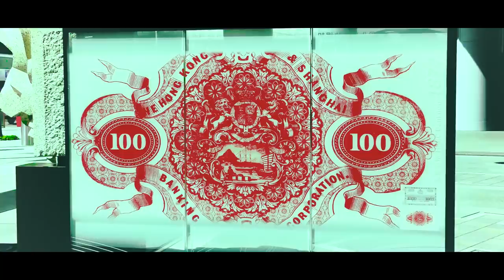Hongkong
Thanks.

Magic of Hong Kong
Hong Kong via Drone
Amazing panorama of Hong Kong
Hong Kong 4K - Sunset Drive - Driving Downtown
This is Hong Kong
Hong Kong Vacation Travel Guide
hongkong university
hongkong update
hongkong uang
hong kong u space
hongkong view
hongkong ful
hongkong visa
hongkong wikipedia
hongkong warna
hongkong wisata
hongkong wiki
hongkong yang sekarang
china y hong kong
hongkong zone
1 hongkong dollar
hongkong 2d hari ini
hongkong 3d
hongkong 4d live